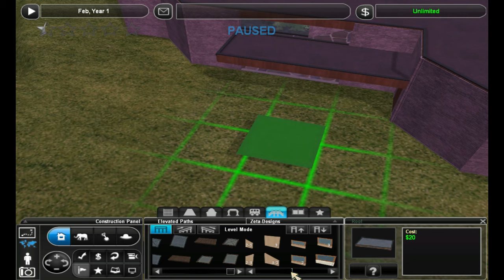Let's build an aquarium #4 || Zoo tycoon 2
This time am I adding a tropical section to the aquarium. This section has sharks, rays,  barracudas and lots of other marine fish.

Downloads: With over 600 downloads is it impossible for me to remember all, but just ask if you want one, and I'll see if I find it.

Thanks to Rum of Griffin for some amazing PU stuff!

Music: The Zoo tycoon 2 theme("African adventures", the original and "Endangered species").